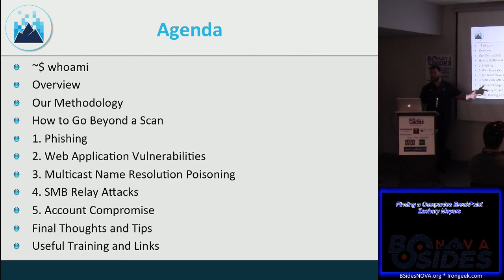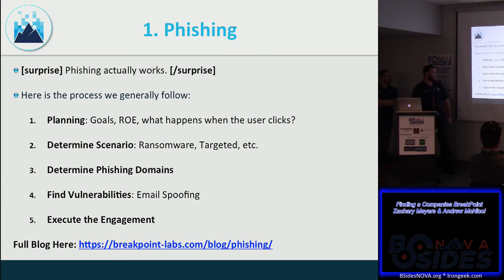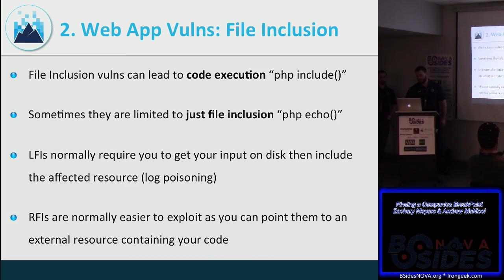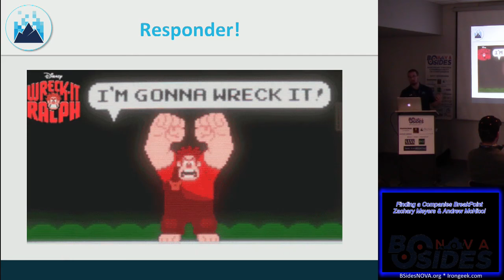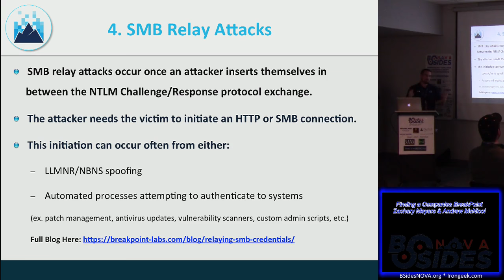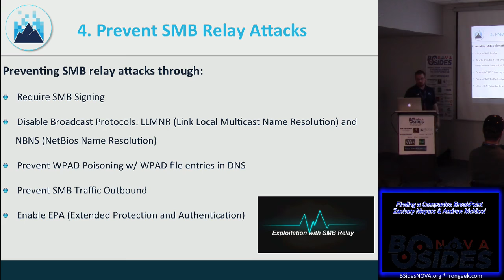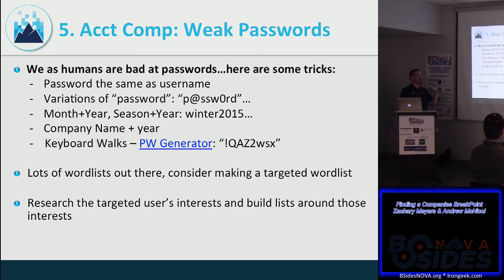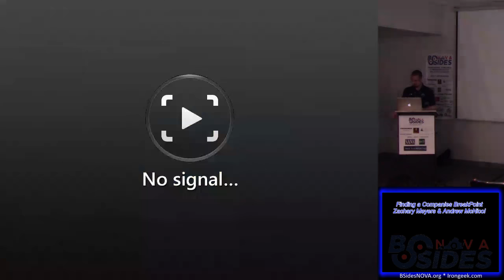302 Finding a Companies BreakPoint Zachary Meyers